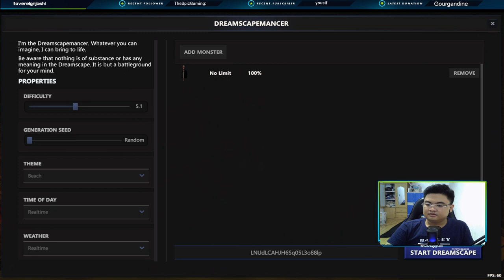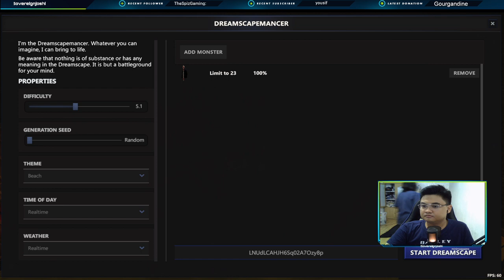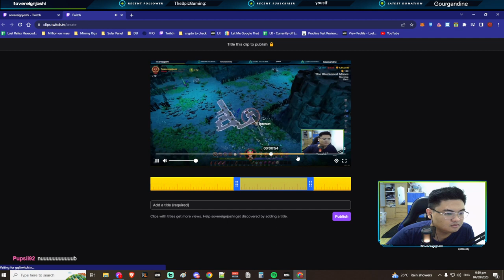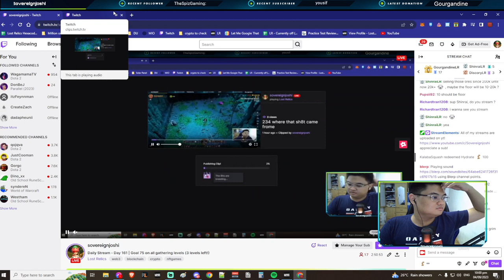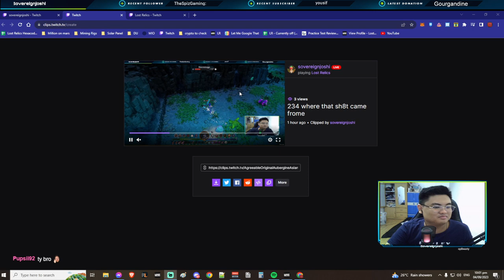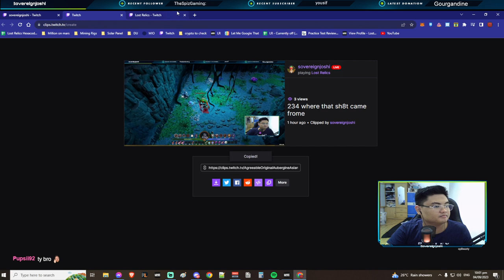Lost Relics - Daily Stream - Day 161 | Goal 300 total gathering levels (3 levels left!)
Lost Relics (LR) is an ARPG (Action-Adventure role-playing Game) powered by Unity and utilizing Enjin blockchain loot for provably rare and valuable items.

 / sovereignjoshi